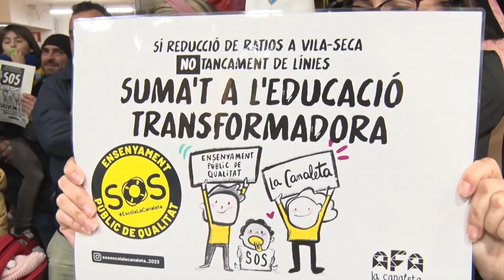El tancament de la línia d'I3 de la Canaleta arribarà al Síndic de Greuges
L'AFA es van reunir la setmana passada amb els Serveis Territorials d'Educació, que va comunicar-los-hi que la decisió d'eliminar la línia és ferma i no hi ha marxa enrere.